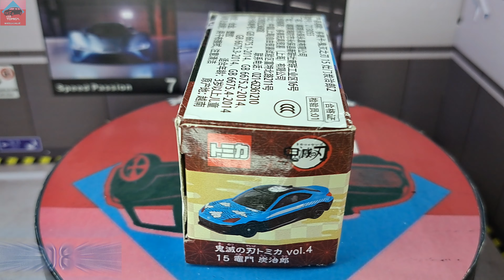Demon Slayer Tomica Vol. 4 - 15 - Tanjiro Kamado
Toyota GR 86.
Escala 1:60.
Chasis de Metal.
Ruedas Duras.
Base de Plástico Duro.
Apróx. 8 cms de largo.